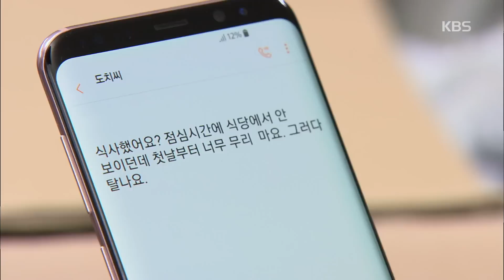이름없는 여자 - 변우민, 뇌사 상태가 아니었다?! 깨어난 변우민 ‘변수’.20170718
변우민, 뇌사 상태가 아니었다?! 깨어난 변우민 ‘변수’.
KBS2 TV 이름없는 여자｜매주 월~금요일 오후 7시 50분에 방송됩니다.